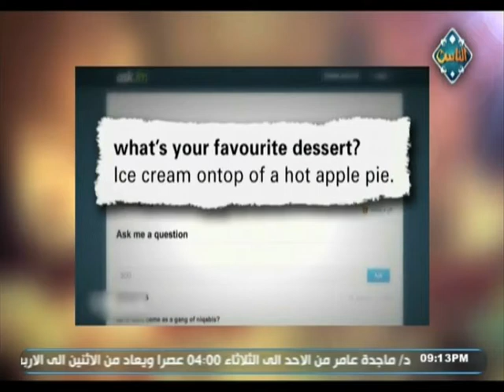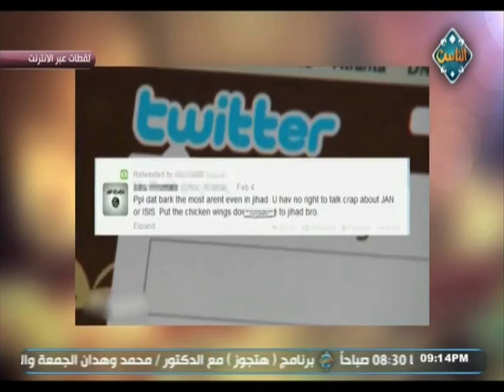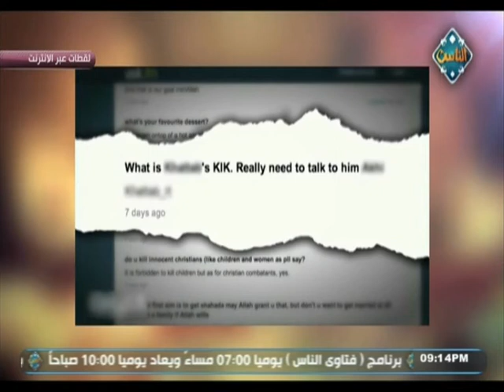خطورة داعش والفكر المتشدد | تحياتي